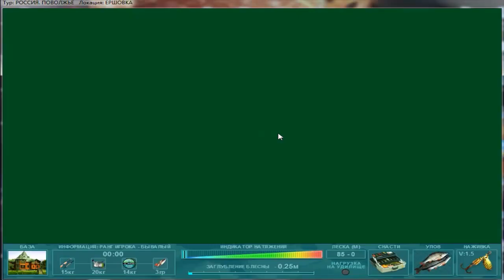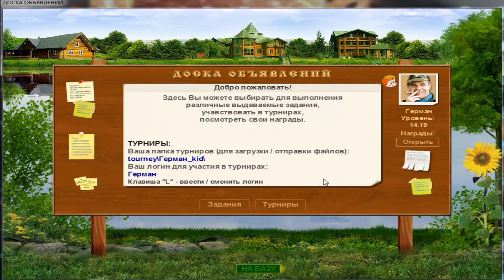Наша рыбалка серия #19 Маленький сомик радует глаз.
В интернете я наткнулся на новый симулятор рыбалки и так как на ютюбе всего 1 видео про него и то в нем говорит школьник, я решил сам окунуться с головой в этот симулятор и сам решу достоин ли он моего внимания.

В группу по спорту могут вступить любой кто за здоровый образ жизни.